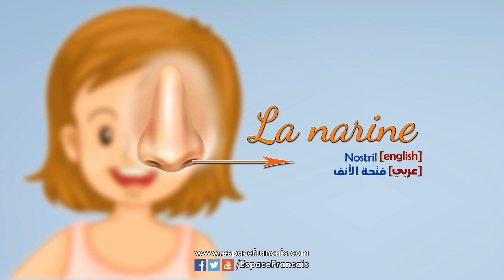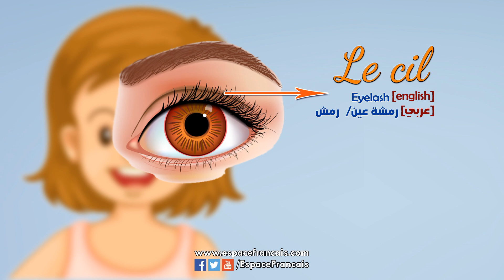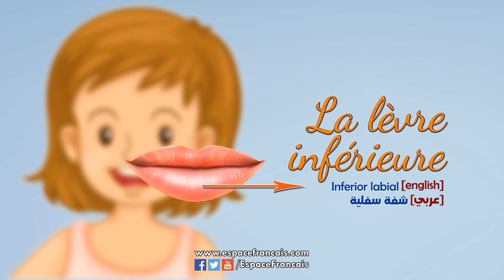Les parties de la tête - Parts of the head in French -أجزاء الرأس بالفرنسية - Vocabulaire thématique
Apprenez à dire le nom français correct des parties de la tête.
[English] Learn in French language the name of the parts of the head.
عربي : تعلم نطق باللغة الفرنسية أجزاء الرأس